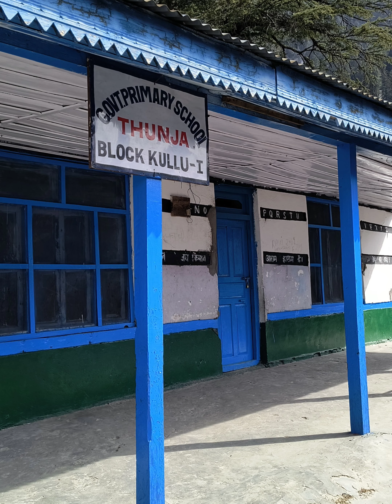Thunga Village To Grahan Village valley view in Parvati valley